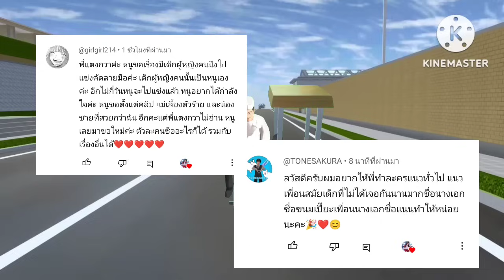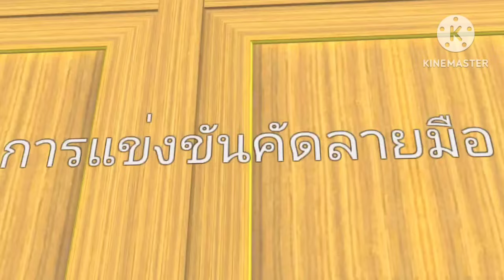เมื่อแม่ฉันทำตัวเป็นฟ้ารักพ่อ👫/ตอนเดียวจบ/การ์ตูนlovelysakura#sakuraschoolsimulator#TK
ฟ้าชื่อนี้ในช่องเยอะมาก เลยใช้คำว่านภาค่ะ 🤣